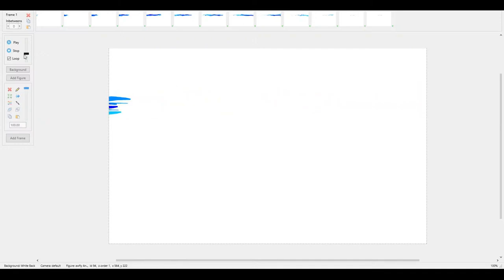(stream highlight) new intro